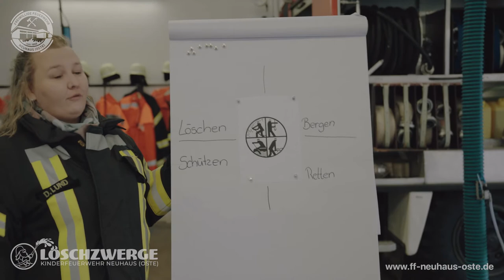AUFGABEN DER FEUERWEHR | Kinder- & Jugendfeuerwehr Neuhaus | 15